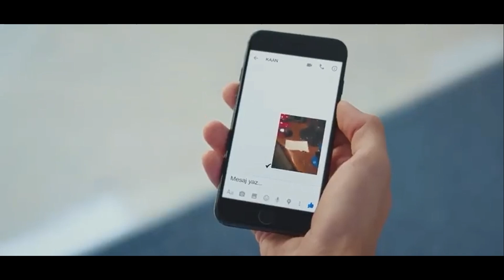El Amor Esta En El Aire Capitulo 5 (T1) ¡Serkan y Eda pasan la noche viendo las estrellas! 🧔🏼​👩🏻​🌠​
¡Serkan y Eda pasan la noche viendo las estrellas!
¡Alptekin le ofrece trabajo a Melo!

Serie Protagonizada por: Kerem Bürsin y Hande Erçel